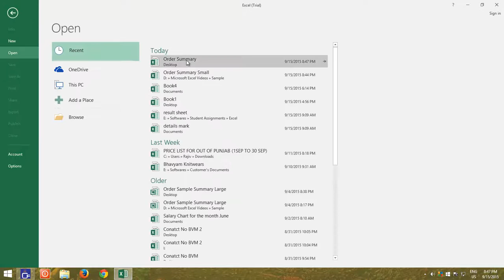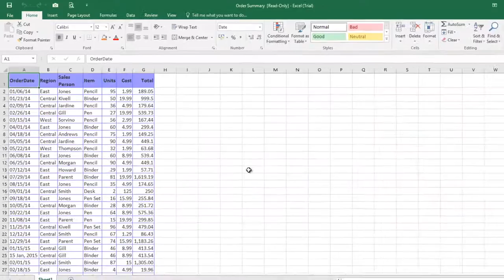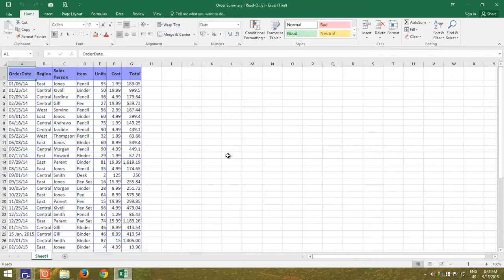How To Password Protect Workbooks in Microsoft Excel Tutorial - Lesson 21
Microsoft Excel provides several ways to Password Protect Workbooks. You can assign two types of passwords to workbooks: Password to open and Password to modify the workbooks.

In this tutorial, you will learn How to Password Protect Your Excel Workbook by assigning Open and Read-Only Passwords. Password To Open will protect the workbook by asking the editor to enter a password to open the workbook. An editor/user will only be able to change the content of the worksheet if he enters the Read-Only password else the changes made to the workbook will save to a new separate workbook.

👧 Narrated By:
Emma (TTS)